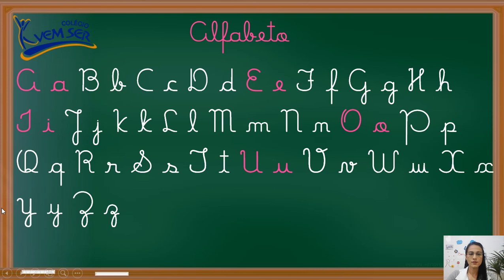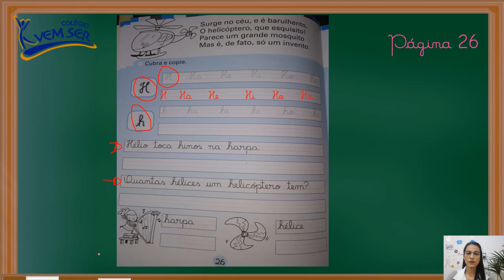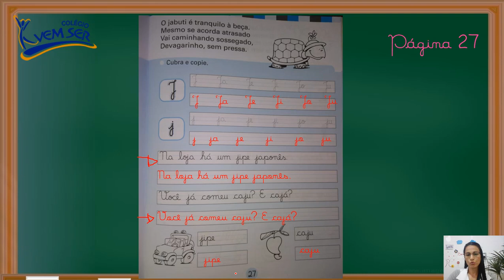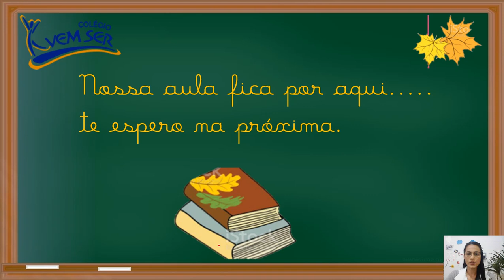23/10 1ºano A (ProfªViviane) Língua Portuguesa " Livro de Caligrafia"